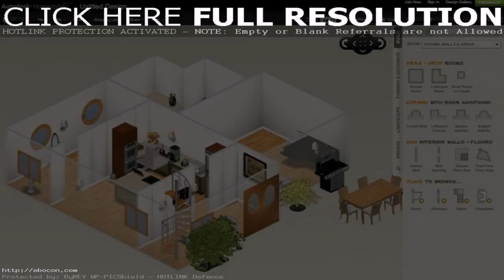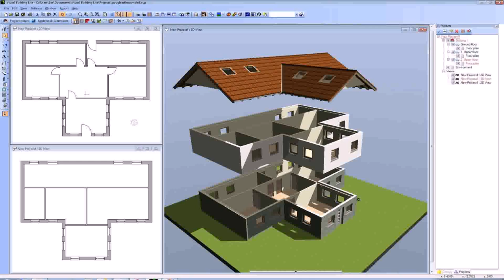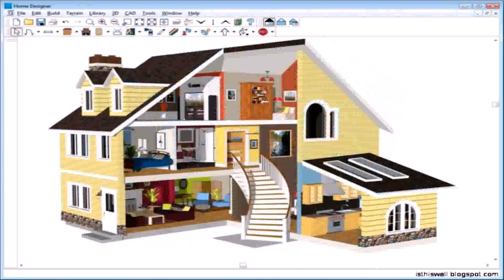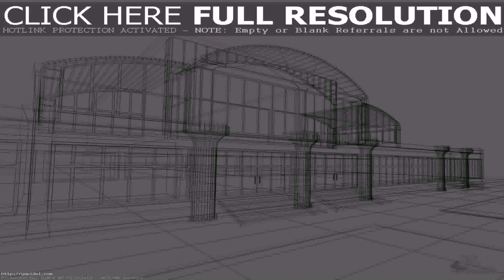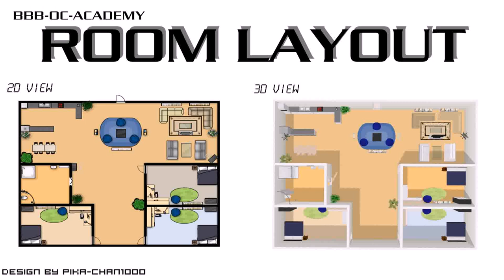House Plan Designing Online (see description) (see description)